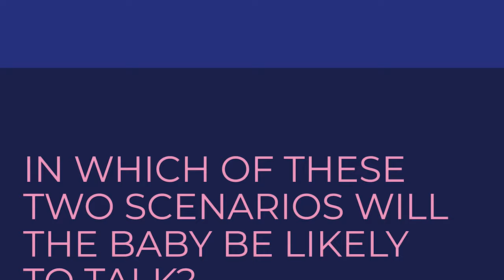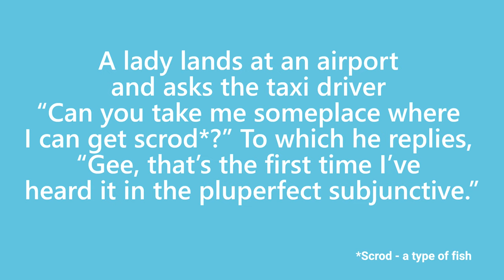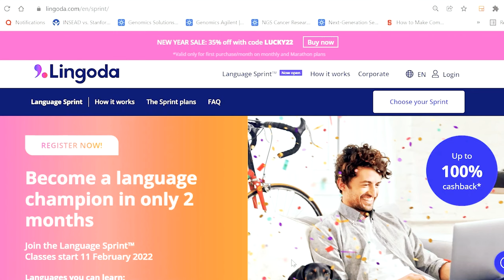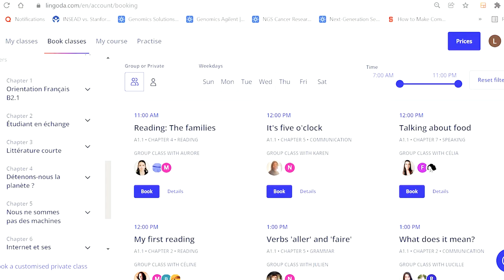Watch This Before Learning A Language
📰 READ This Forbes Article Titled "The Best Way to Learn a Foreign Language Is the Opposite of the Usual Way"

The traditional method of studying a language is to learn vocabulary & grammar. However, that's not the best way to learn a new language. If you're like most people, you learned your first foreign language in school--and then forgot it. The American Council on the Teaching of Foreign Languages estimates that 95% of people who study a foreign language will forget most of it within 6 months. If you're trying to learn French (or any language), stop wasting time & $$$. It's time to ditch your apps & textbooks and do something new. WATCH this video to learn more!

* Please read T&Cs carefully on the website

⏱ TIMESTAMPS
00:00 - Thought Experiment
00:48 - The Language Instinct by Steven Pinker
01:00 - The Problem With Traditional Language Education
01:22 - How Natives Speak Their Language
01:52 - Speak The Language From Day 1
02:13 - COURSE#1 - Language Transfer
02:55 - Forbes Article
03:05 - Musicians Find It Easier To Learn A Language
03:40 - Next Phase: Find People To Talk To
04:18 - Lingoda
04:51 - COURSE#2 - Lingoda Super Sprint
05:44 - SUMMARY

Other Sources:
0:45 - "Children who are not spoken to will not acquire language"
0:50 - Steven Pinker Photo by Rose Lincoln /Harvard Staff Photographer, CC BY3.0,